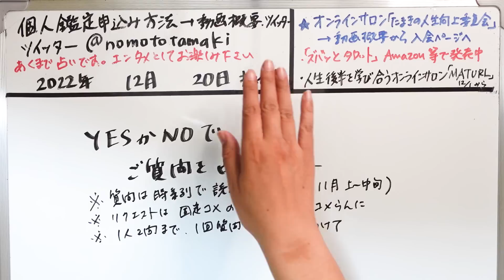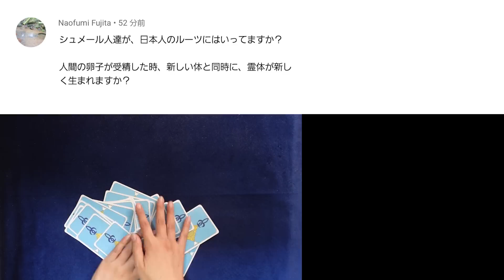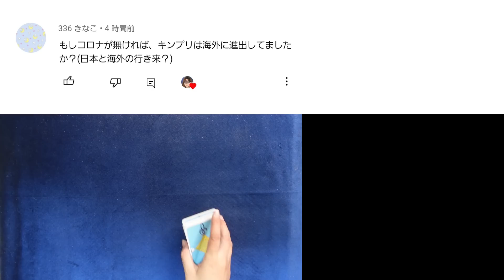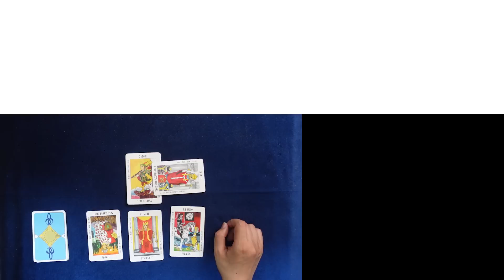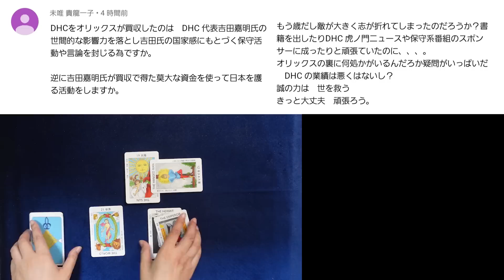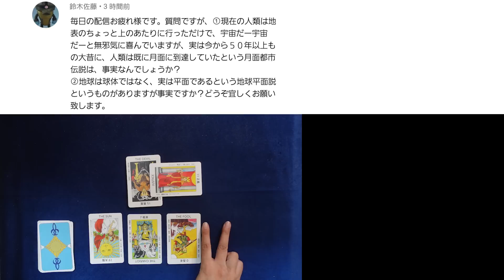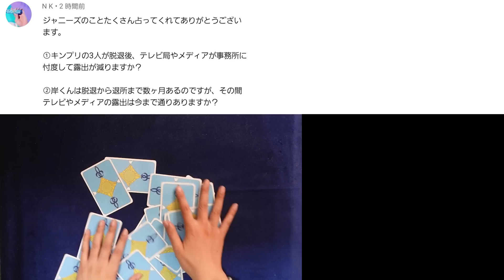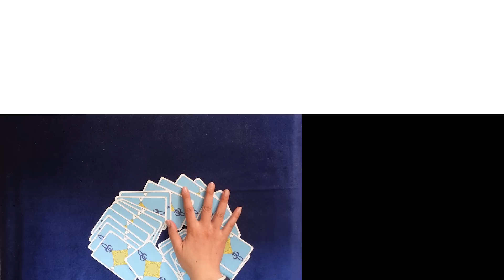【71回目】イエスノーでリクエストを占いまくるコーナー……シュメール人、受精と霊体、月面都市伝説、キンプリ岸優太、オアスペ、DHC買収【占い】（2022/12/20撮影）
リクエストはこちらのコメント欄にて→→

【44回目】イエスノーでリクエストを占いまくるコーナー……相棒、水谷豊、ケアマネ、パリオリンピックのバレー、二宮和也、宇宙人、羽生結弦俳優、蜜蜂絶滅【占い】（2022/11/21撮影）
【45回目】イエスノーでリクエストを占いまくるコーナー……高次元から転生の魂、マリーアントワネット、横田めぐみ、AI、プーチン、紅白、KIRINJI、総理大臣【占い】（2022/11/22撮影）
【46回目】イエスノーでリクエストを占いまくるコーナー……ヤコブ病、ゴムマスク、本郷奏多、坂本勇人、〇クライナ、ジャニーズドーム、手越祐也、明石市長、スパイ禁止法【占い】（2022/11/22撮影）
【47回目】イエスノーでリクエストを占いまくるコーナー……たつき諒2025年災害、物資不足、ドラえもん・どこでもドア・タレント、インクルーシブ教育、人間の冷凍【占い】（2022/11/24撮影）
【48回目】イエスノーでリクエストを占いまくるコーナー……金価格、乳製品と健康、カルロス・ゴーン、家電製品の電磁波、某青年髪形、任天堂Switch、NHK党【占い】（2022/11/24撮影）
【49回目】イエスノーでリクエストを占いまくるコーナー……ロズウェル事件、メガロドン、AAA、自民公明連立解消、がん治療、日本の神様・ご先祖様、中日ドラゴンズ【占い】（2022/11/27撮影）
【50回目】イエスノーでリクエストを占いまくるコーナー……健康保険制度、新札と税金・手数料、姓名判断、金本位制、トランプ氏、ガソリンスタンド、ワクチンで細胞進化【占い】（2022/11/27撮影）
【51回目】イエスノーでリクエストを占いまくるコーナー……富士山、レムリア、タイムリープ、明石市長、銀河連合、なにわ男子高橋恭平、中国共産党、介護福祉士【占い】（2022/11/29撮影）
【52回目】イエスノーでリクエストを占いまくるコーナー……日米の密約、チップ義務、キスマイ、天下五剣、BTOB、坂田田村麻呂、推背図、卑弥呼の墓、岩手山噴火【占い】（2022/11/29撮影）
【53回目】イエスノーでリクエストを占いまくるコーナー……阿蘇山噴火、ジャニーズJr.デビュー、就職氷河期、不二阿祖太神宮、青森県、ゆるキャン、TOKYO MER【占い】（2022/11/30撮影）
【54回目】イエスノーでリクエストを占いまくるコーナー……発達障害とスターシード、タタール（韃靼）、近藤健介、INI、認知症の薬、習近平、カードゲーム、スマホ【占い】（2022/11/30撮影）
【55回目】イエスノーでリクエストを占いまくるコーナー……某青年妻、倒産、「アマテラス」、水俣病、寿命、若返り、障害者、れいわ新選組、保育士、園バスブザー【占い】（2022/12/4撮影）
【56回目】イエスノーでリクエストを占いまくるコーナー……政権交代、ジャッキーチェン、長万部噴水地震、サンタクロース、北陸、教師の働き方、預金封鎖、NANA【占い】（2022/12/4撮影）
【58回目】イエスノーでリクエストを占いまくるコーナー……清原和博、羽生結弦結婚、W杯の枠、仲本工事、円安円高、プリンセス姫スイート、女性の結婚出産【占い】（2022/12/7撮影）
【59回目】イエスノーでリクエストを占いまくるコーナー……アミ小さな宇宙人、橋本京明、少年忍者、恐怖の大王、ヤフコメ操作、オズワルド伊藤、政界再編、量子水素エネルギー【占い】（2022/12/7撮影）
【60回目】イエスノーでリクエストを占いまくるコーナー……羽生結弦、卑弥呼、蜘蛛の妖怪、スナク首相、水族館のイルカ、発達障害とワクチン、OWV、藤井風、大阪万博【占い】（2022/12/9撮影）
【61回目】イエスノーでリクエストを占いまくるコーナー……日月神示、熊本の半導体、不老不死、小野田紀美、AI、草野マサムネ、〇クチン被害、ダーファ、地底【占い】（2022/12/10撮影）
【62回目】イエスノーでリクエストを占いまくるコーナー……ベーシックインカム、デビルスタワー、阪神タイガース、発達障害、ジャニーズJr、オーガニック野菜、じゃんけん【占い】（2022/12/11撮影）
【63回目】イエスノーでリクエストを占いまくるコーナー……藤井風、DS、OSO18、北海道の水泳、重曹＋クエン酸、声優の不祥事、チェンソーマン【占い】（2022/12/11撮影）
【64回目】イエスノーでリクエストを占いまくるコーナー……タモリ、宮沢孝幸、広島カープ、非正規雇用、タッキーと山P結婚、輪廻転生、北朝鮮、中国火葬場、マスク【占い】（2022/12/12撮影）
【65回目】イエスノーでリクエストを占いまくるコーナー……小野田紀美、トランプ氏、パリオリンピック、青山繫晴、平野紫耀、オルフェーヴル、ヤクーチア、異星人【占い】（2022/12/15撮影）
【66回目】イエスノーでリクエストを占いまくるコーナー……平野紫耀、三浦瑠璃、先進国の超過死亡、糖質制限、首里城火災、シェディング、宮舘涼太、湯シャン【占い】（2022/12/15撮影）
【67回目】イエスノーでリクエストを占いまくるコーナー……入国条件、国民投票、メタバース、ジブリ新作、ワクチンあと何回、超過死亡理由、タッキー退社影響【占い】（2022/12/17撮影）
【68回目】イエスノーでリクエストを占いまくるコーナー……安倍元首相実は、断韓、レゴランド、平手友梨奈、タッキー火山探検家、がん予防薬、安楽死【占い】（2022/12/17撮影）
【69回目】イエスノーでリクエストを占いまくるコーナー……老後資金、ピラミッド、大阪カジノ、札幌五輪と市長選、消費税、藤ヶ谷太輔、お正月のNG、カバラ数秘術【占い】（2022/12/18撮影）
【70回目】イエスノーでリクエストを占いまくるコーナー……木村拓哉・中居正広、苗のスパイ、大和の設計図、鳥インフルエンザ、消費税、羽生結弦、日本人の収入と人口【占い】（2022/12/18撮影）

2022年３月現在（最新の受付状況はTwitterに書いているのでご確認ください）